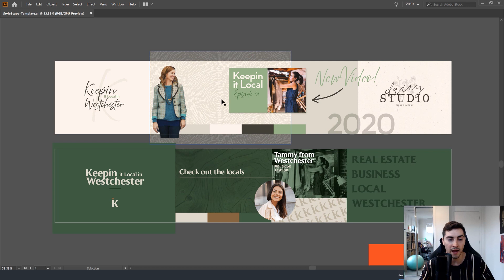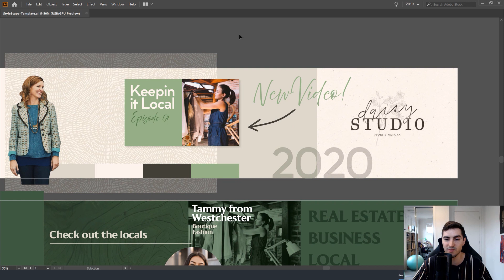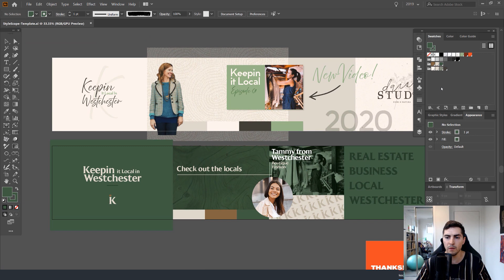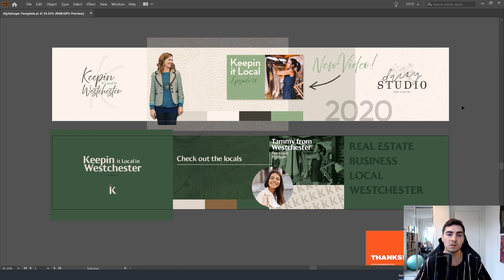Youtube Client StyleScape Design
Hey more style scape action here is a recent one with a client that I worked on. I show you how I laid out 2 simple style scapes for youtube channel this design was for a real estate business.